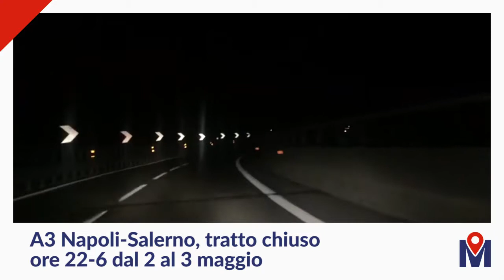Muoversi Video News 02/05/2018 sera